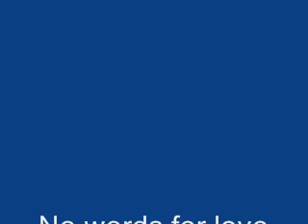Benny Mardones, No words for love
from the ANGEL CD